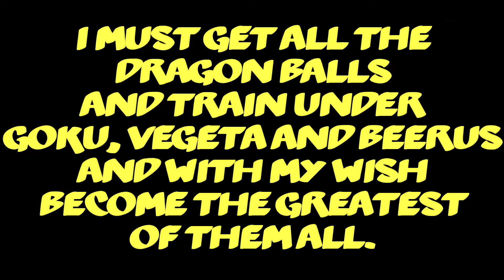Never do this with the Dragon Balls | Fortnite